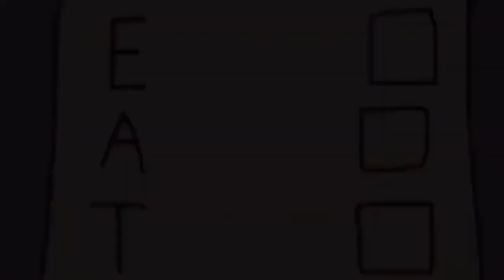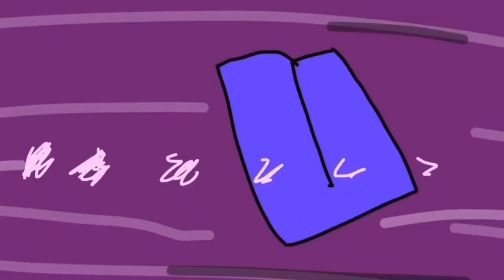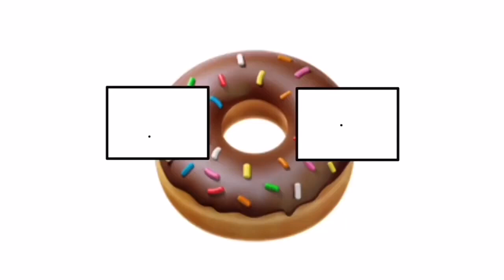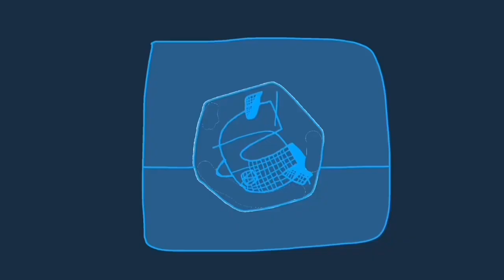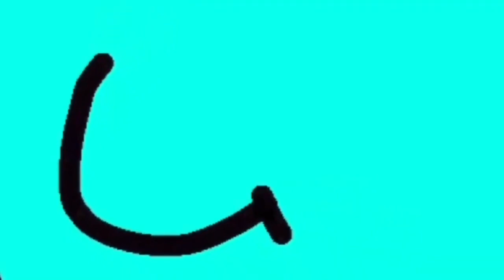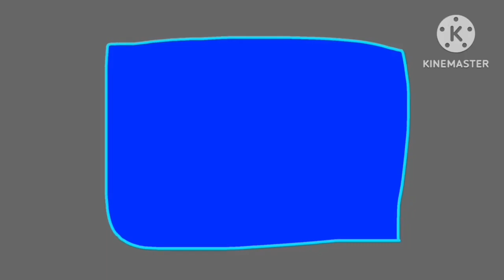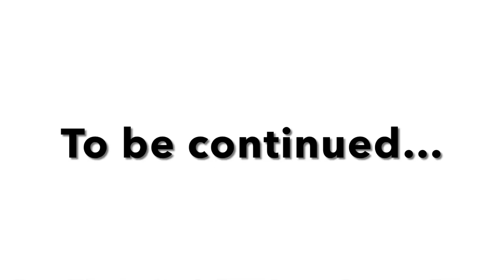Longest Series Ever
TV-PG Rated